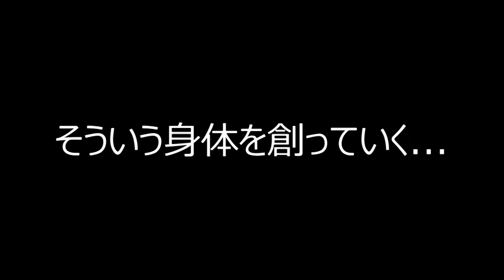ProjectJ 道の世界～「技」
武道の技は「わがまま」ではないのです。空手に先手なし…。自分の意識が極まると…極意に至ります。